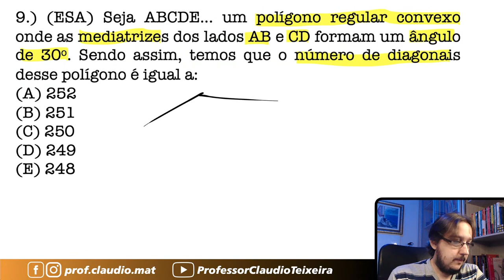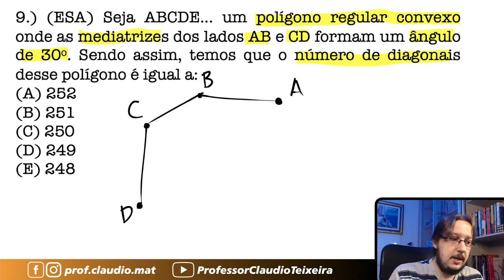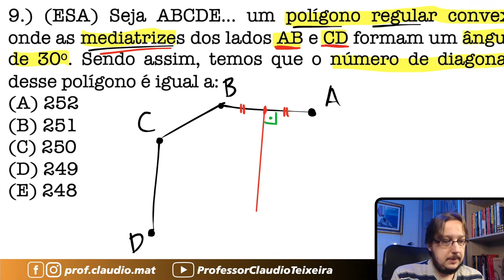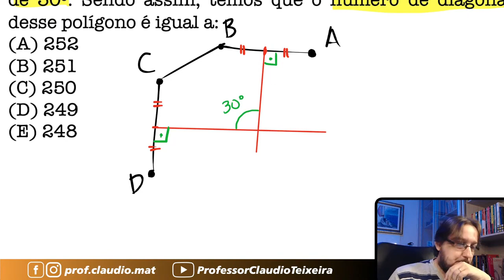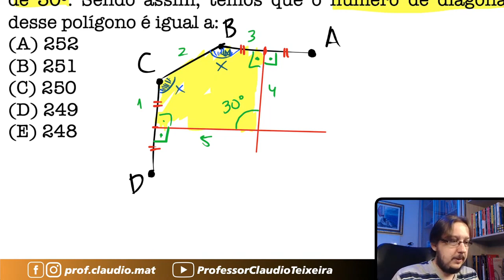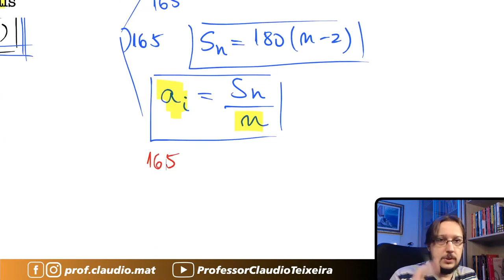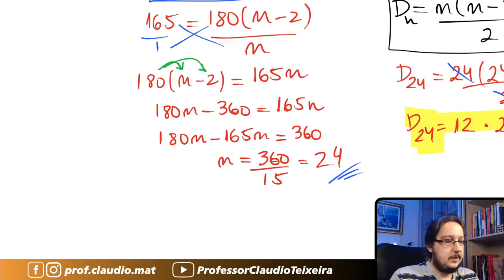ESA || Polígonos || Seja ABCDE... um polígono regular convexo onde as mediatrizes dos lados AB e CD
▬▬▬▬▬▬▬▬▬▬▬▬ MZE ▬▬▬▬▬▬▬▬▬▬▬▬
📚Venha se preparar para o ENEM comigo:

▬▬▬▬▬▬▬▬▬▬▬▬ Ebooks Concursos ▬▬▬▬▬▬▬▬▬▬▬▬
📝Ebooks com 401 questões para você praticar e com correção em vídeo:

🟢 Entre no nosso grupo do WhatsApp para pegar o PDF com as questões.

▬▬▬▬▬▬▬▬▬▬▬▬ Conteúdo ▬▬▬▬▬▬▬▬▬▬▬▬
Questão que caiu na Prova da Escola de Sargentos das Armas. Questão de Polígonos
Seja ABCDE... um polígono regular convexo onde as mediatrizes dos lados AB e CD formam um ângulo de 30º. Sendo assim, temos que o número de diagonais desse polígono é igual a: